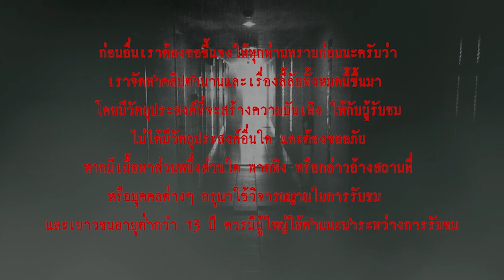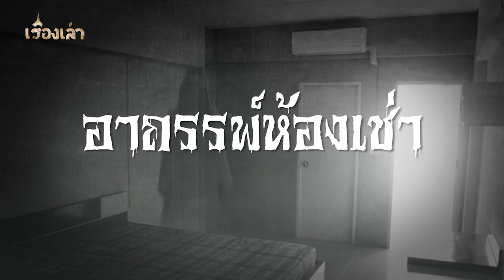รวมเรื่องเล่าหอพักสุดหลอน l เรื่องเล่า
รวมเรื่องเล่า หอพักสุดหลอน
- รูมเมท
- หอพักผีผ่าน
- สาวข้างห้อง
- เจ้าของห้องคนเก่า
- ห้องเช่าอาถรรพ์
- อะพาร์ทเม้นท์สุดสะพรึง
- ย้ายหอไปก็ไร้ประโยชน์